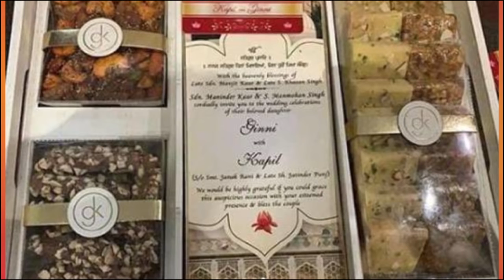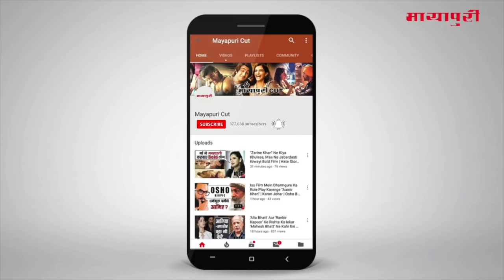Bollywood News in Hindi | Bollywood News in Hindi Today | Priyanka Chopra | 06 December 2018 | 8 PM